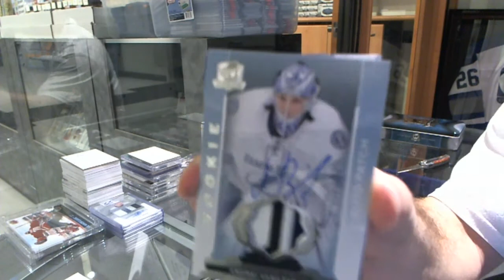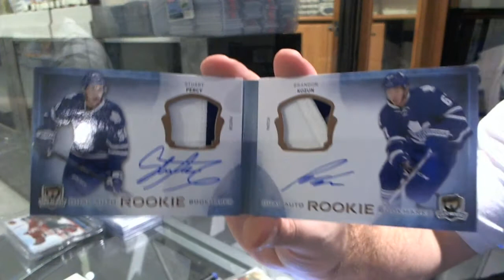14-15 UD The CUP Hockey Box Break - C&C #5443